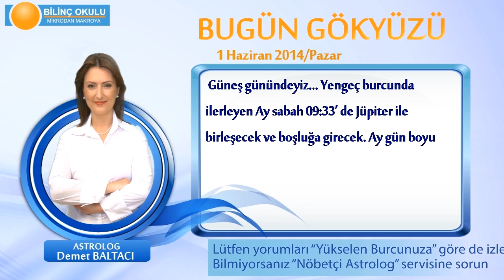YAY Burcu, GÜNLÜK Astroloji Yorumu,1 Haziran 2014, Astrolog DEMET BALTACI Bilinç Okulu